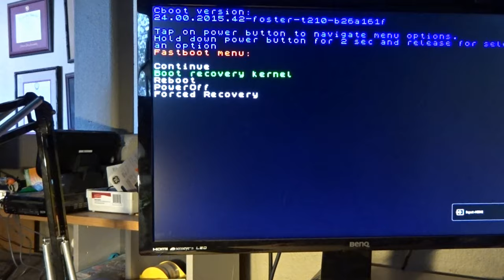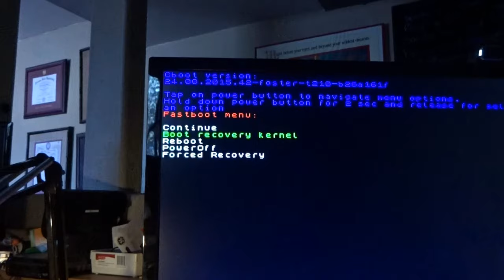NVidia Shield TV Hardware Bootloader Access (Android M)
The bootloader access changed with Android Marshmallow.  This video will show you how to access it again.